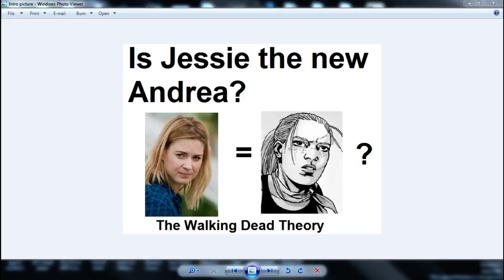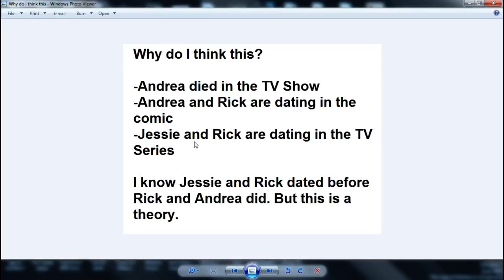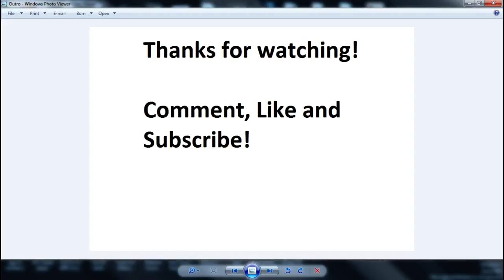Is Jessie the new Andrea? The Walking Dead theory. Is Jessie (Tv show) = Andrea (Comic)?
This weeks video is about if Jessie is the new Andrea in the walking dead tv show. I'm talking about the Andrea from the comic series.